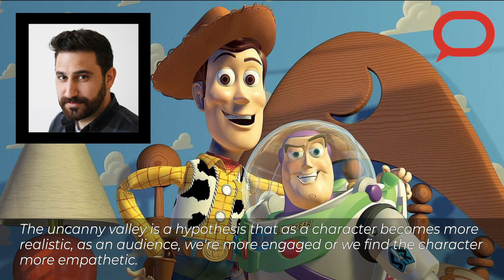“The Irishman” and the uncanny valley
In the film "The Irishman" Robert De Niro, Al Pacino and Joe Pesci, all in their 70s, play themselves as young men. To do this, they’ve been “digitally de-aged” using CGI. It’s an effect used in lots of Hollywood movies these days, but it makes some people uncomfortable. Moshe Mahler of the animation faculty at Carnegie-Mellon University, says this could be due to an effect known as “the uncanny valley.”